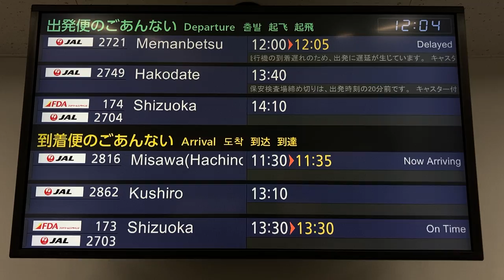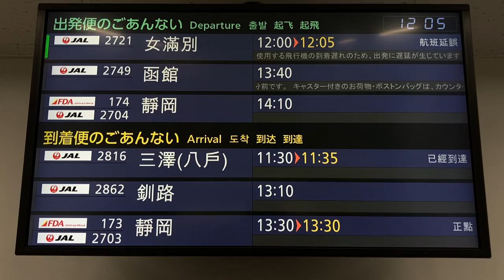札幌丘珠空港 2階待合室 出発案内・到着案内ディスプレイ